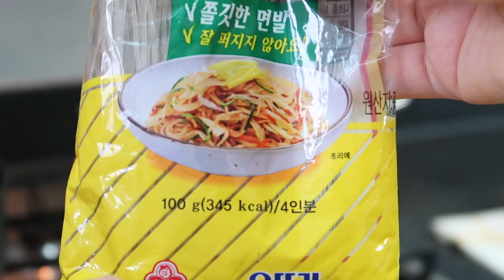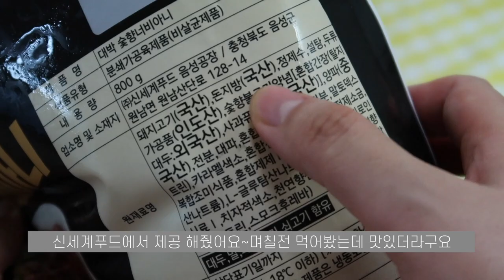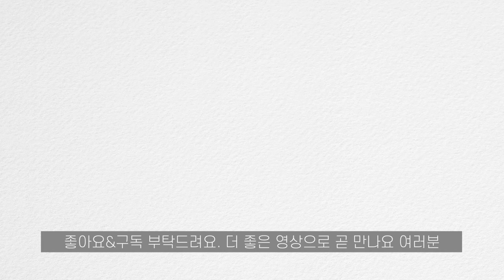초간단잡채레시피 동그랑땡 너비아니 굽기 [협찬제품 포함 영상]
*[협찬제품 포함 영상입니다]동그랑땡과 너비아니 제품은 신세계푸드로 부터 협찬 받았습니다

초간단잡채만들기 동그랑땡과 너비아니도 굽기

추석연휴를 앞두고 미리 기분 내고 싶어서 잡채도 만들고 동그랑땡과 너비아니도 지글지글 굽고 명절에 빠질 수 없는 막걸리도 함께 했습니다. 명절 연휴 시작되기 전에 뭔가 기분좋은 몽실몽실한 기분이 전 참 좋더라구요. 부득이하게 혼자 보내게 되시는 분들은 오늘 영상 보시면서 간단하게 만드는 잡채와 완제품으로 시판되는 동그랑땡 너비아니 구워서 저희처럼 막걸리도 한잔 해보세요. 은근 명절 기분 나더라구요. 어디서든 늘 행복하시고 모두 추석 명절 잘 보내세요. 여러분 고맙습니다.

[초간단잡채만들기]
-채소 볶을때 소금은 한꼬집 정도씩 넣어주세요. 그리고 너무 오래 볶는거 보다 살짝씩만 볶았을때가 식감이 더 좋은거 같아요
-당면 100g기준으로 간장양념(진간장4큰술, 올리고당8큰술)을 만들었어요
-당면을 삶은 후 팬에 양념과 당면을 함께 넣고 졸이듯이 볶으니, 당면이 불지 않고 윤기가 흐르면서 면이 탱글탱글 해서 좋아요
-집에 있는 버섯이나 다른 채소를 활용해도 좋아요
-초간단 레시피라서 자취하시는 분들에게도 추천해요
-유튜브 채널 '하루한끼'님의 '간단잡채' 레시피를 보고 만들었어요
(하루한끼님 팬이에요)

[동그랑땡과 너비아니]
-대박 동그랑땡 | 대박 숯향 너비아니 각각 냉동상태로 달궈진 팬에 식용유 두르고 노릇하게 혹은 저처럼 살짝 태운걸 좋아하시면 조금 더 오래 구우시면 됩니다
-동그랑땡은 달걀물을 입혀 구우셔도 좋아요
-신세계푸드 제품으로 이마트에서 구매하실 수 있습니다

*동그랑땡과 너비아니 제품은 신세계푸드로 부터 협찬 받았습니다